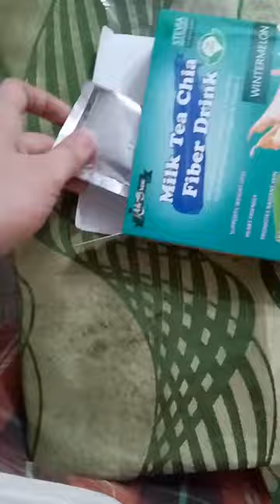KetoBrew Milk Tea Chia Fiber Drink (Unboxing)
A quick unboxing of KetoBrew Milk Tea Chia Fiber Drink... I prepared one sachet mixed in cold water.

~Background Music~

Music and Sound Effects courtesy of NexStreaming Corp.

Produced Using KineMaster